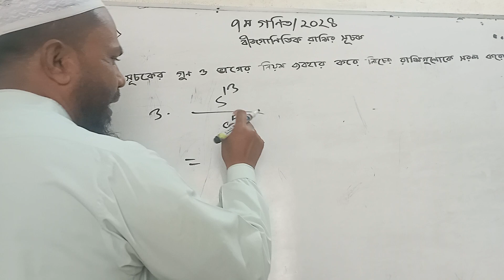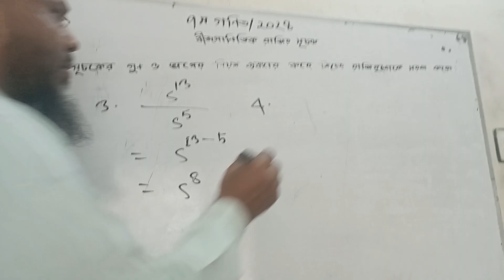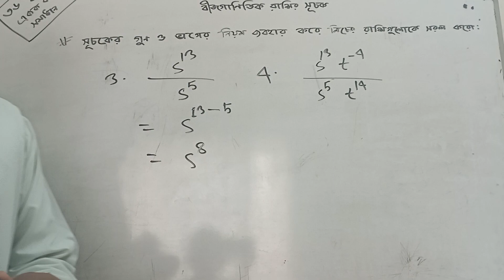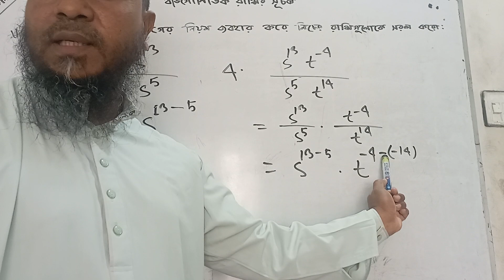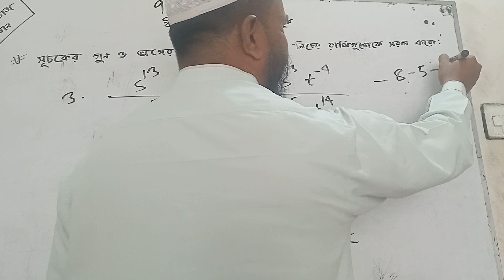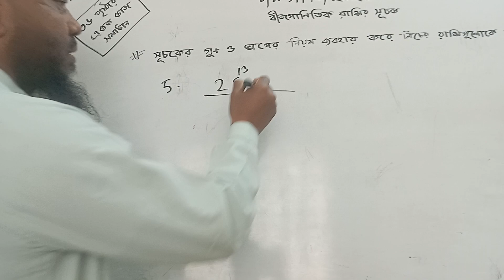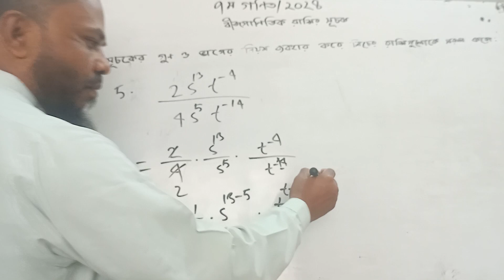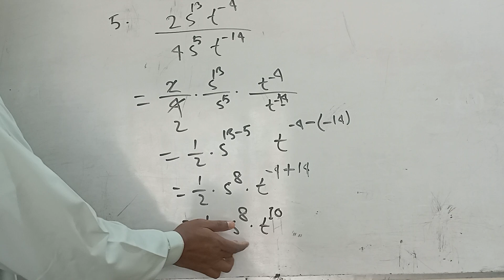৭ম শ্রেণির গণিত ২০২৪ একক কাজ ৩৬ পৃষ্ঠার ৩,৪ ও ৫নং।। class 7 math 2024।। chapter 2 page 35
৭ম শ্রেণির গণিত ২০২৪ একক কাজ ৩৬ পৃষ্ঠার ৩,৪ ও ৫নং।। class 7 math 2024।। chapter 2 page 35৭ম শ্রেণির গণিত ২০২৪ বীজগাণিতিক রাশির সূচক ছক ২ . ৩।। class 7 math chapter 2 page 35।। class seven
📘 Class 7 Math: অনুপাত,সমানুপাত ৪র্থ অনুশীলনীর  ৫ নং সমাধান। class 7 maths 2024। ১০৩ পৃষ্ঠার সমাধান
📘 Class 7 Math: গণিত অনুপাত,সমানুপাত অনুশীলনীর  ৫ নং সমাধান।।  class 7 maths 2024।। ১০৩ পৃষ্ঠার সমাধান
📘 📘 Class 7 Math: অনুপাত,সমানুপাত অনুশীলনীর ৫ নং সমাধান। class 7 maths 2024। ১০৩ পৃষ্ঠার সমাধান
📘 Class 7 Math: গণিত সূচকের গল্প ১৯ পৃষ্ঠার একক কাজ ছক সমাধান ২০২৪
ভগ্নাংশের গসাগু ও লসাগু,৭ম শ্রেণি গণিত অনুপাত,সমানুপাত অনুশীলনীর  ৫ নং সমাধান ৭ম শ্রেণি,ভগ্নাংশের লসাগু ও গসাগু ২০২৩,ভগ্নাংশের লসাগু ও গসাগু,লসাগু গসাগু করার নিয়ম,লসাগু ও গসাগু করার নিয়ম,ভগ্নাংশের গসাগু ও লসাগু ৭ম শ্রেণি,লসাগু গসাগু করার সহজ নিয়ম,ভগ্নাংশের গসাগু ও লসাগু অনুশীলনী,ভগ্নাংশের গসাগু নির্ণয়,class 7 math chapter 3,৭ম শ্রেণির গণিত ভগ্নাংশের গসাগু ও লসাগু,ভগ্নাংশের গসাগু ও লসাগু ২০২৪,class 7 math ভগ্নাংশের গসাগু ও লসাগু
🔍 Overview:
Dive into the world of mathematical stories with our Class 7 Math series! In this video, we will explore and solve problems from Chapter 1.28, titled "গণিত সূচকের গল্প ছক" (Mathematical Index Stories). Join us on this educational journey as we unravel the intricacies of the problems and provide step-by-step solutions.

🔢 Topics Covered:

Problem Solving: We will tackle specific problems from অনুপাত,সমানুপাত , focusing on critical thinking and application of mathematical concepts.
Conceptual Understanding: Gain a deeper insight into the mathematical principles behind each problem, fostering a strong foundation in Class 7 mathematics.
🎓 Target Audience:
This video is tailored for Class 7 students, but math enthusiasts of all levels can benefit from the problem-solving approach and detailed explanations.

📚 Resources:  শ্রেণি গণিত সূচকের গল্প শিক্ষাবর্ষ ২০২৪,class 7 math suchoker golpo 2023,class 7 maths,class 7 new math book solution,class 7 সূচকের গল্প,সূচকের গল্প,সূচকের গল্প ৭ম শ্রেণি,সপ্তম শ্রেণির গণিত সমাধান,সুচকের গল্প,class 7 math exponent,class 7 math 2023

Follow us on [অনুপাত,সমানুপাত অনুশীলনীর  ৫ নং সমাধান] for updates and announcements.
📣 Feedback:
🙏 Thank you for joining us on this math-solving adventure! Happy learning! 🌟
class 7
class 7 maths 2024 chapter 2